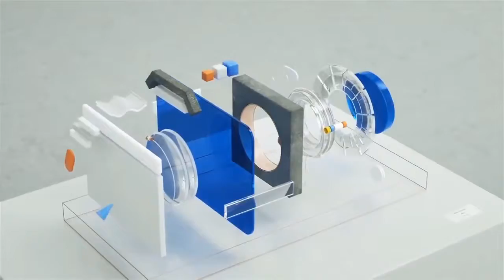Best 5 Xiaomi Smartphones To Buy In 2018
Here is the Best 5 Xiaomi Smartphone To Buy In 2018 .All smartphone have good build quality and unique design and better performance and good battery backup.As in this year,it is a very good time to buy a new phones.

5.Xiaomi Mi A1

4.Xiaomi Mi 6

3.Xiaomi Mi Mix 2

2.Xiaomi Redmi Note 5 Pro

1.Xiaomi Mi Mix 2S